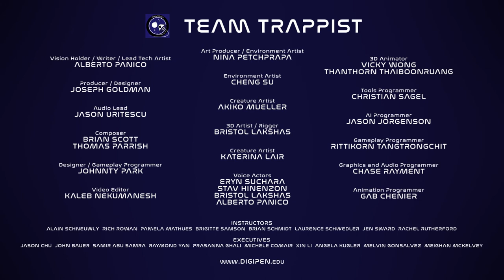Trappist Landing Official Launch Trailer